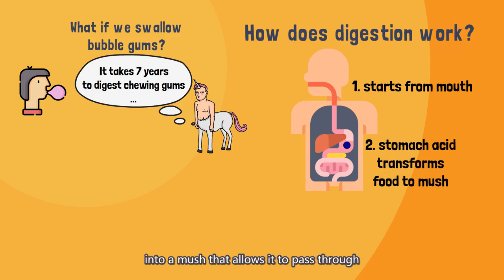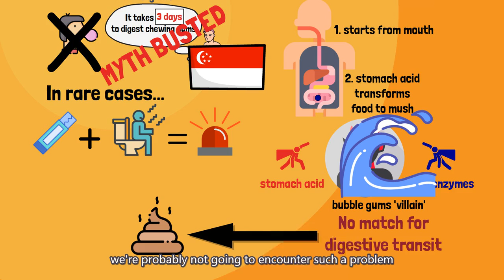[Quick guide] What if we swallow bubble gum? | Just2mins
What if we swallow bubble gum? According to popular folklore, any gum swallowed would remain in our stomach for 7 years before it gets digested. Does this old adage hold a ring of truth? Will the sticky bubble gum stick to the side of our intestine? How long does it take for the body to dispose of the bubble gum naturally?